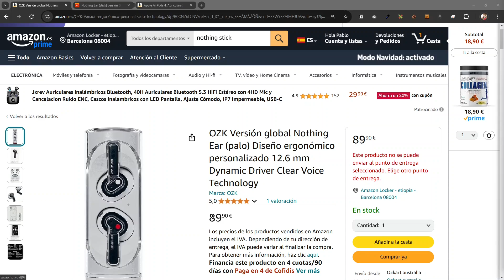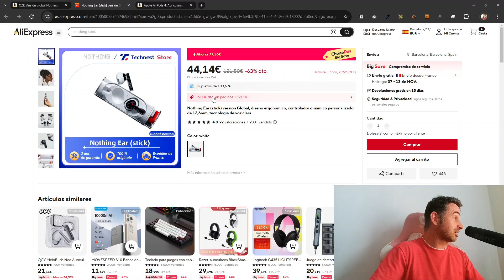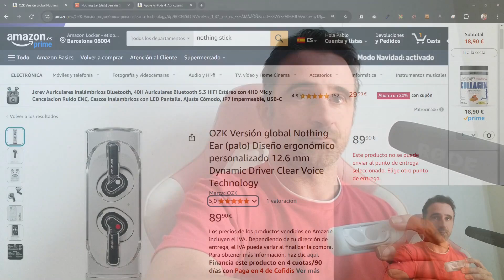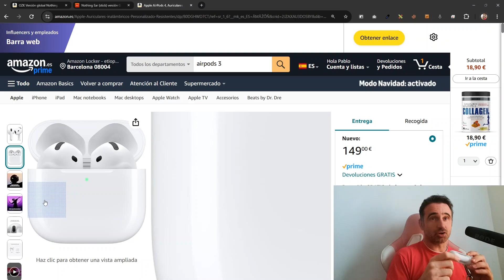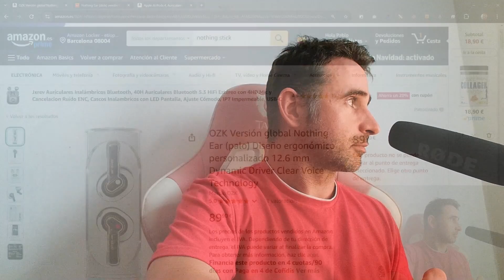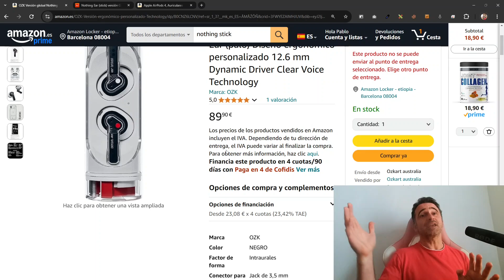Nothing Stick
🙋🏻‍♂️¡Gracias! 😍